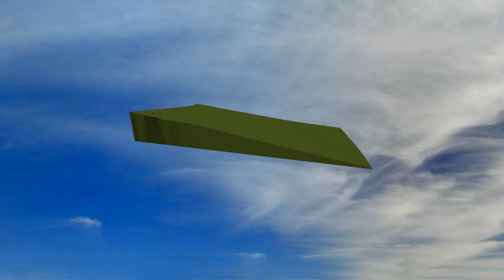Haslam Site Animation